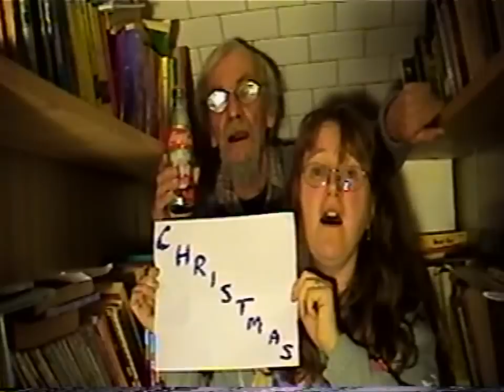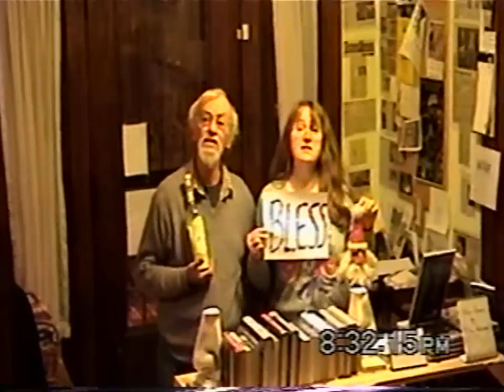Malpas Wassail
Christmas Greetings from Tales of the Lonesome Pine Used Bookstore in Big Stone Gap Virginia